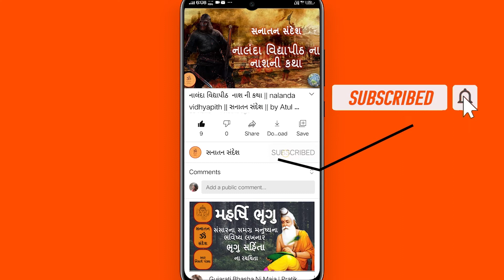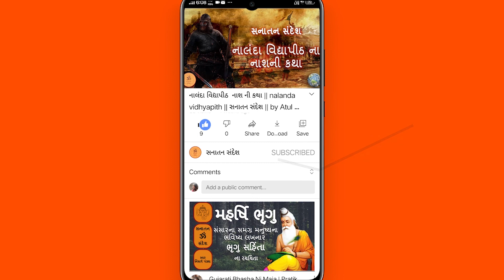શિવ ના ગળા ના વાસુકીનાગ ની કથા lશિવ કથા vasukinag katha | સનાતન સંદેશ | Atul vyas | sanatan sandesh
શિવ ના ગળામાં વાસુકીનાગ ની કથા lશિવ કથા vasukinag katha | સનાતન સંદેશ | Atul vyas | sanatan sandesh
आज हम जिस नाग की बात करने जा रहे हैं वो है नाग वासुकि जो की भगवान शिव के गले मे विराजमान रहते हैं। आखिर ऐसी क्या वजह थी की भगवान शिव को अपने गले मे नाग वासुकि को स्थान देना पड़ गया?

katha,sagar
naag vasuki
shiv ke gaale me kese pahunche naag vasuki
shiv ke gaale me kese aae naag vasuki
naaglok
naaglok ka rhasya,naaglok ka raja,shesh naag,naggon ki utpati,naag ki utpati
dr katha
शिव के गले में कैसे पहुंचे वासुकि
कौन है नागलोक का राजा
नागलोक